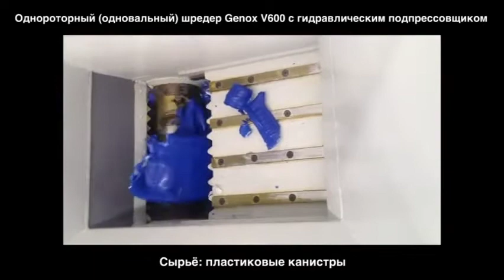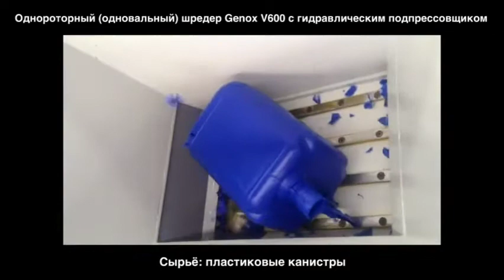Однороторный шредер Genox V600 с гидравлическим подпрессовщиком. Материал - пластиковые канистры